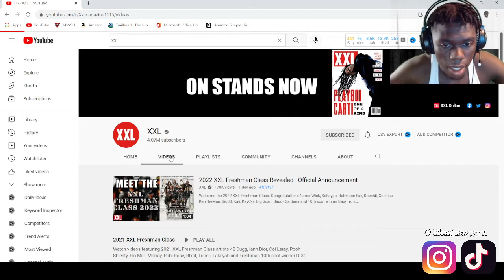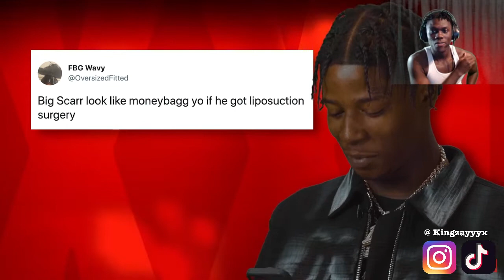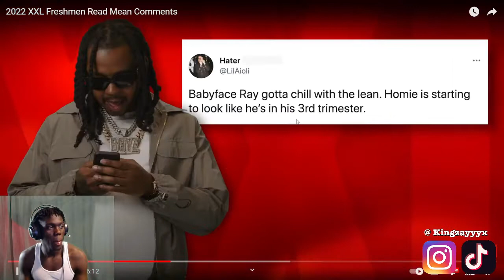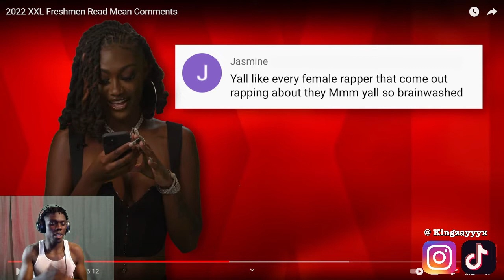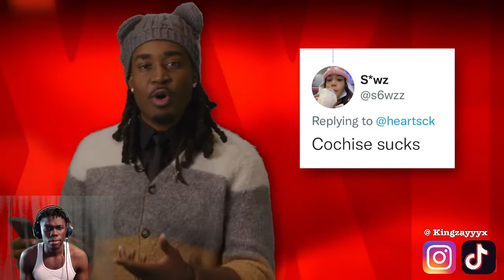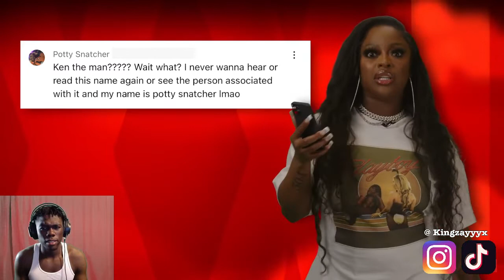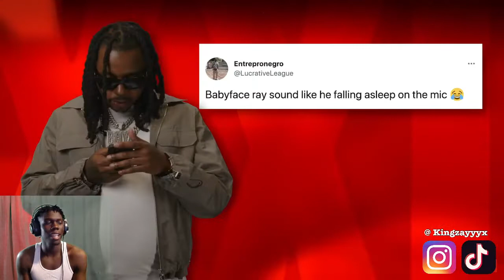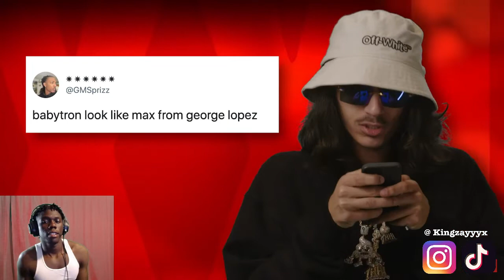2022 XXL Freshman Read Mean Tweets